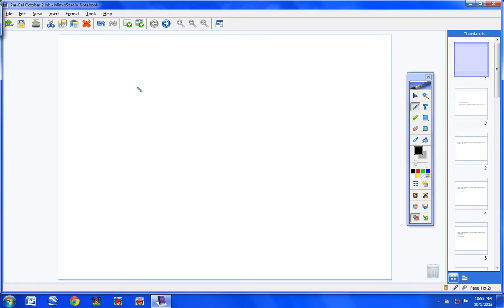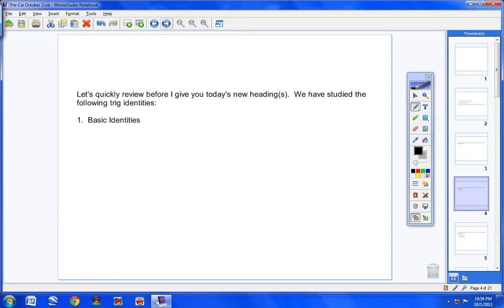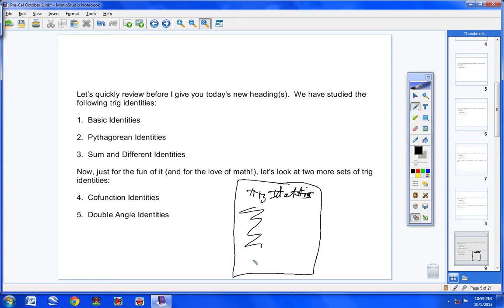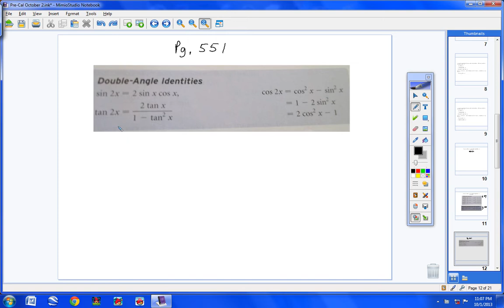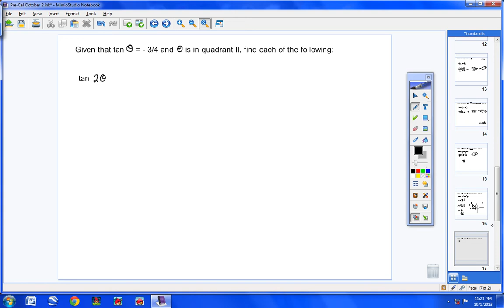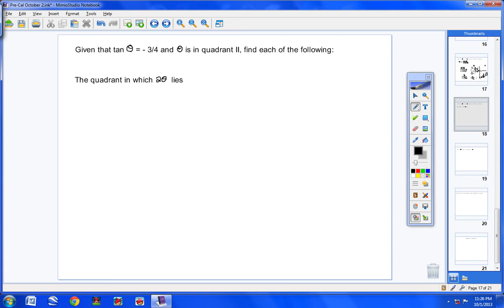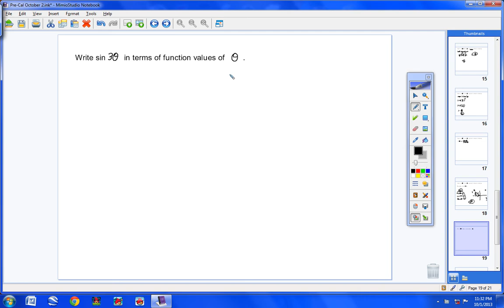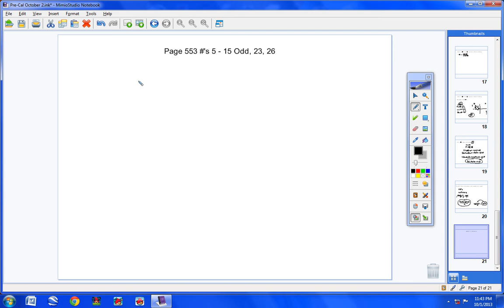Pre Cal October 2